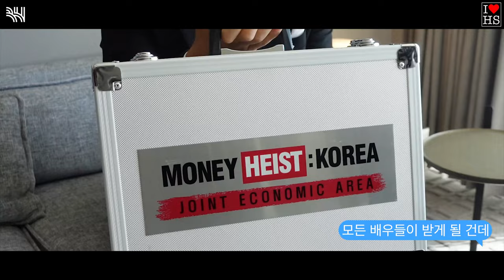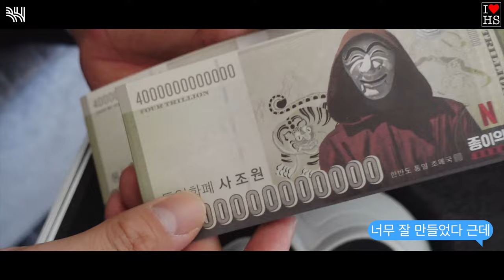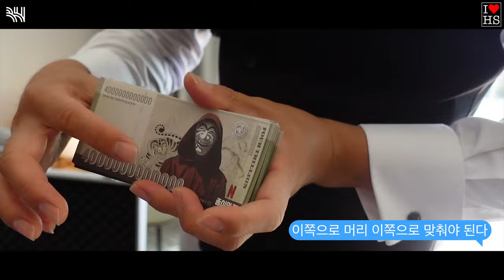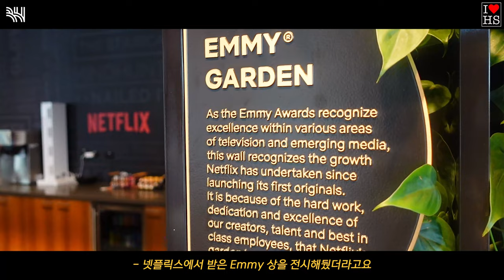(ENG SUB)[BHIND] I♥HS, Netflix LA 지부 신입사원 박해수입니다! 🙋‍♂ 박해수 Vlog(인천공항/LA/Netflix Office)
[BHIND] I♥HS, Netflix LA 지부 신입사원 박해수입니다! 🙋‍♂ 박해수 Vlog(인천공항/LA/Netflix Office)

Netflix LA 지부 신입사원 나. 박해수.
근데 제 자리는 대체 어디죠?🤷‍♂
바쁘다 바빠! 넷플릭'수'의 LA의 브이로그

[BHIND] I♥HS, it's Netflix LA branch newbie Park Haesoo! 🙋‍♂ Park Haesoo Vlog(Incheon Airport/LA/Netflix Office)

I, a new employee at Netflix LA branch. Park Haesoo.
But where is my seat?🤷‍♂
So busy! Netfli'Soo''s LA Vlog
Check it out in the video right now!✅